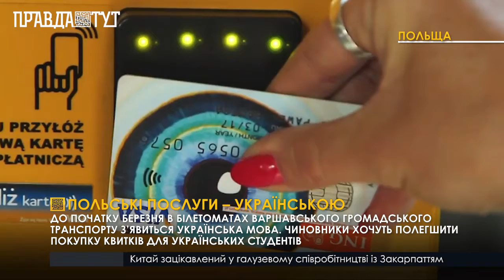Польські послуги – українською